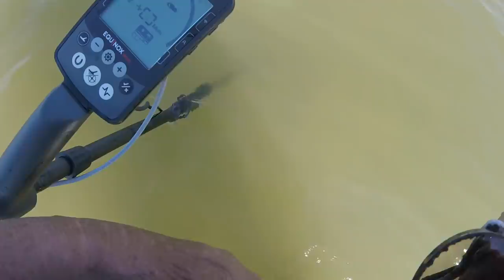Gray Matter City to Ranchomax - Fat Ring in my scoop - Gold??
looking comments on the marks.
not sure about sunday. kids maybe taking me to dinner.

GEAR I USE:
Stavrscoop
go pro hero session camera